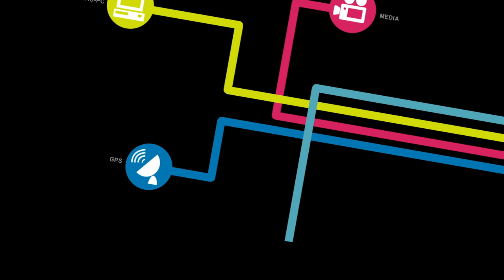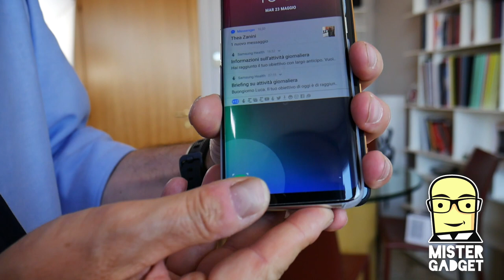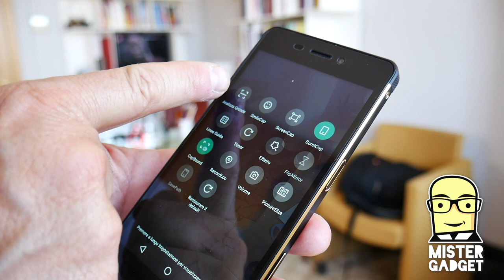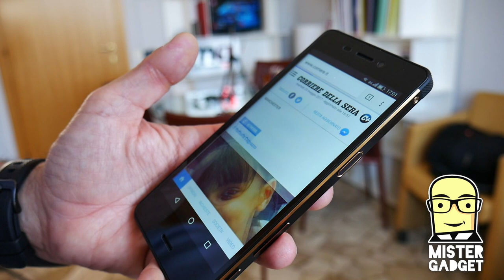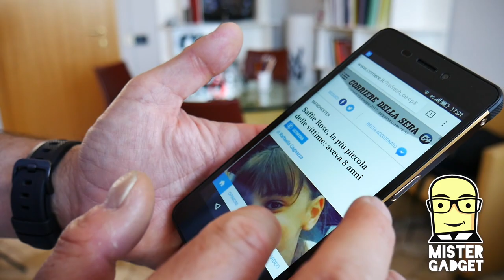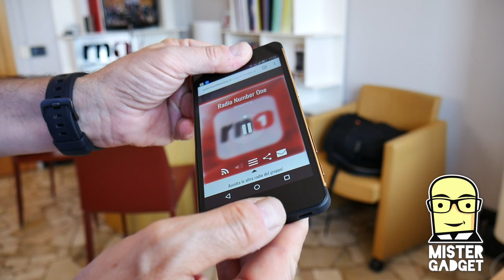Recensione Hisense C30 The Rock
Hisense è un colosso cinese che sta costruendo la sua identità anche da noi in Italia. E' lo sponsor dei prossimi mondiali di calcio, produce televisioni, smartphone e combina buona qualità con prezzi aggressivi.

The Rock è una curiosa proposta che combina costo contenuto con resistenza ad urti e liquidi.